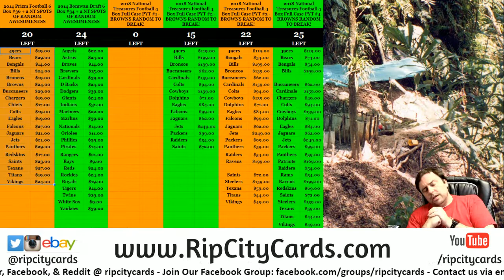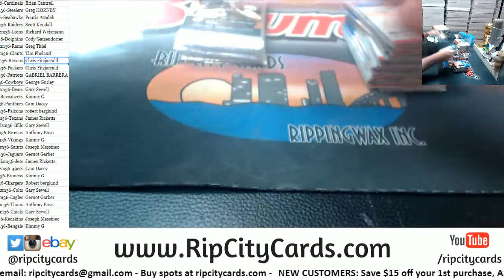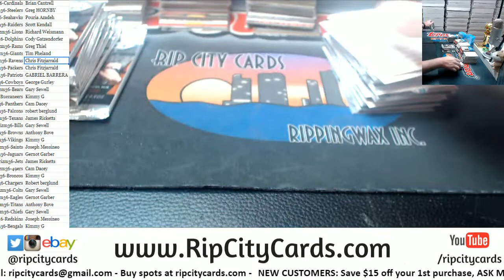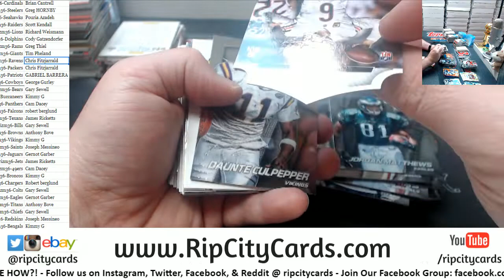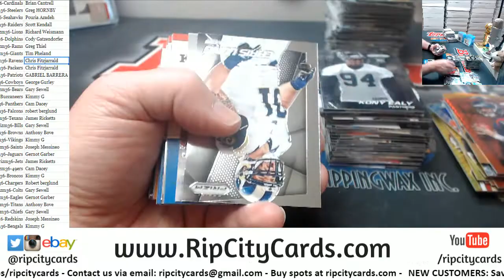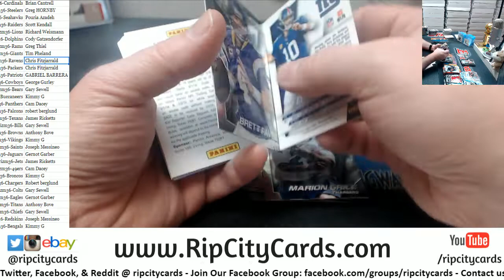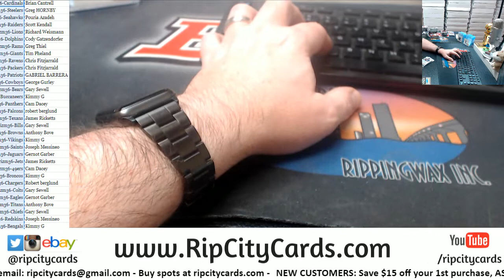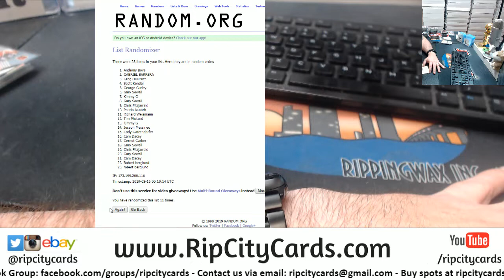2014 Panini Prizm Football 6 Box #36 RCC